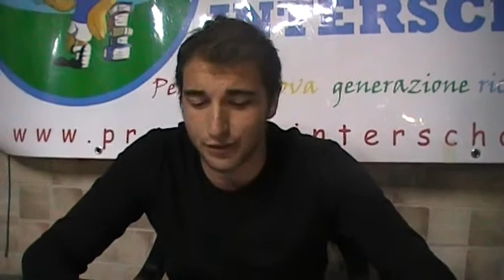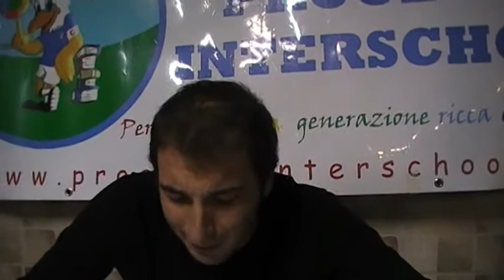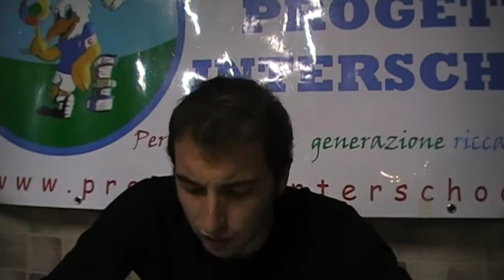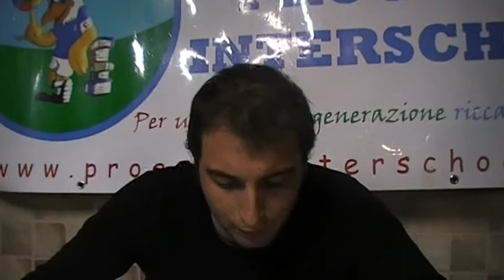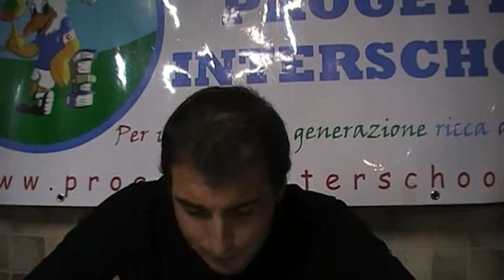Videocommento Serie B 9°G Special Five - Fight Club.MOD